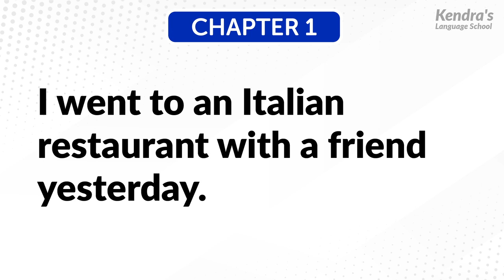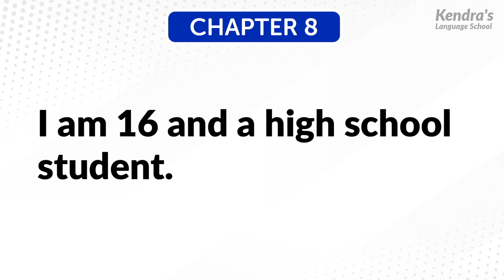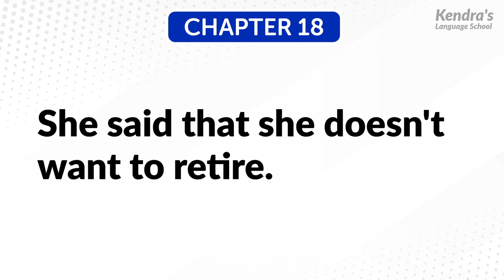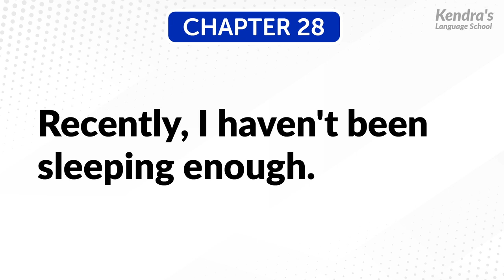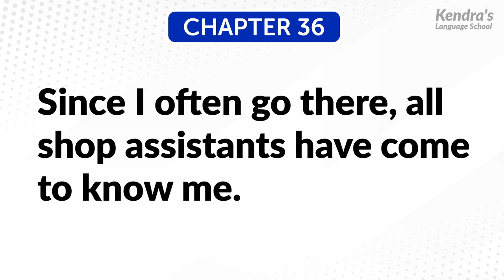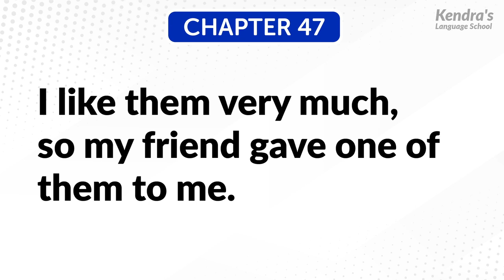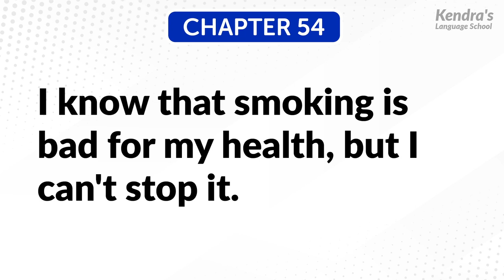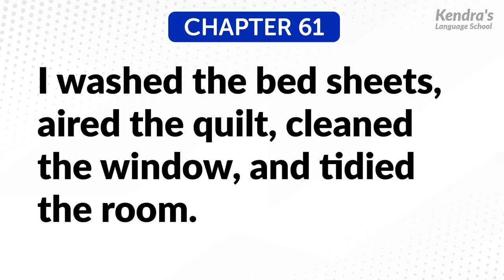Slow & Basic American English Listening & Speaking Practice with Short Stories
In this video, native American speaker reads short stories. The speed of the conversations is a bit slow to standard speed, making them ideal for listening practice for English learners.

This listening series consists of recordings based entirely upon the "human voices" of native English speakers. A majority of listening practice videos, which imitate ours, use synthetic voices. However, for listening practice via synthetic voices, there are many instances where a liaison is unnatural. Thus, we do not recommend such a method of listening practice. For liaisons in the English language, listening to a natural human voice is the most effective method of listening practice.

 🎧Immerse yourself in listening to the English language